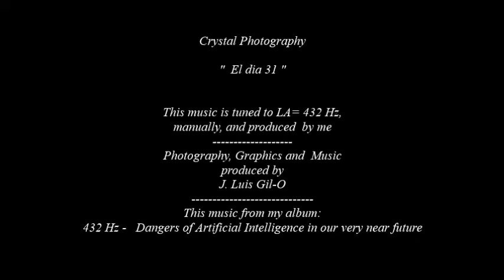Day 31 - El dia 31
Hacer esto es fácil y rápido usando el enlace de Paypal arriba. Gracias . !